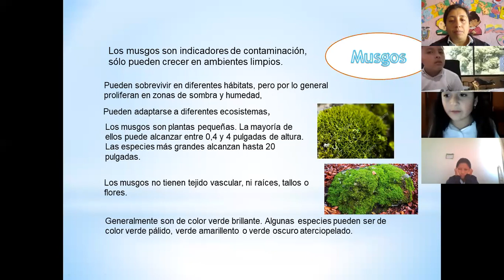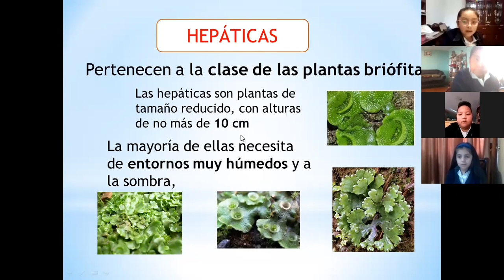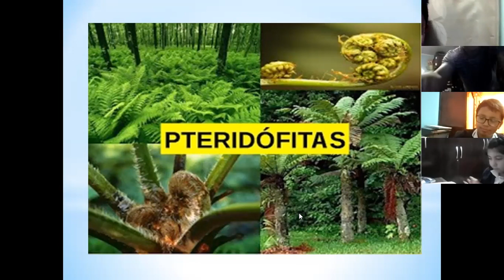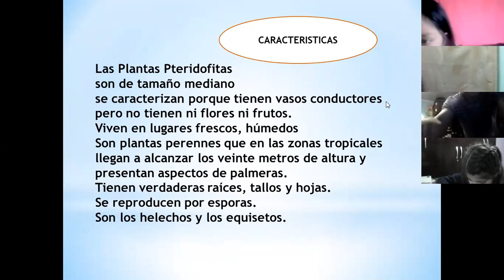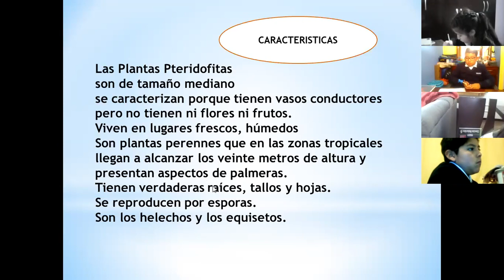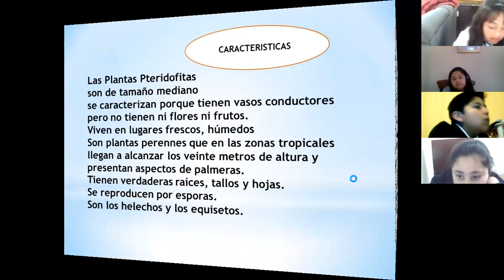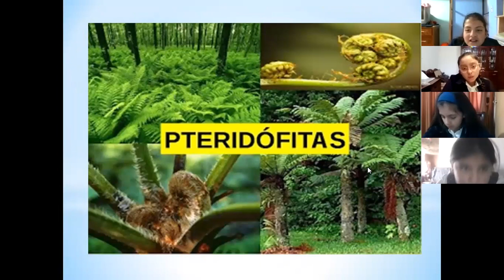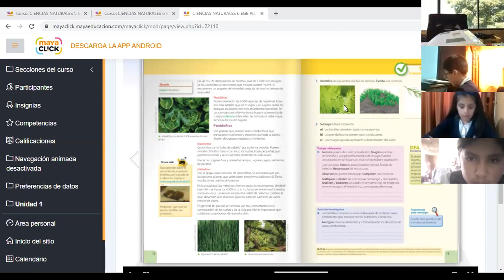6EGB A NATURALES 22SEP2020